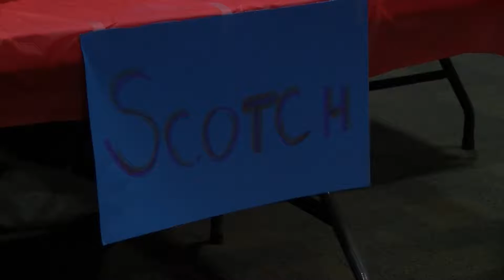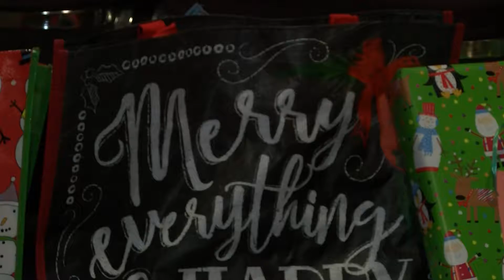Splash Feature: 2018 Optimist Club of West Bloomfield Holiday Party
Splash reporter Tyler Kieft visits the Optimist Club of West Bloomfield as they celebrate the holiday season with numerous families from around our community!